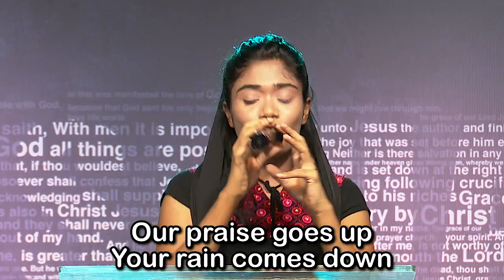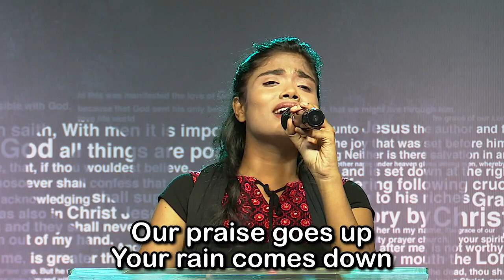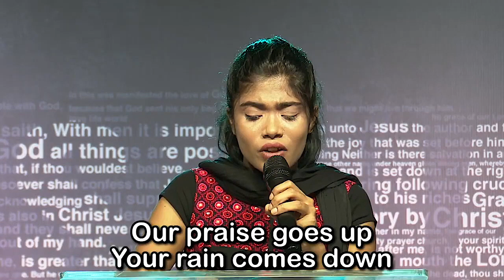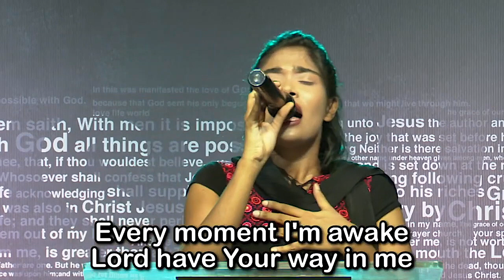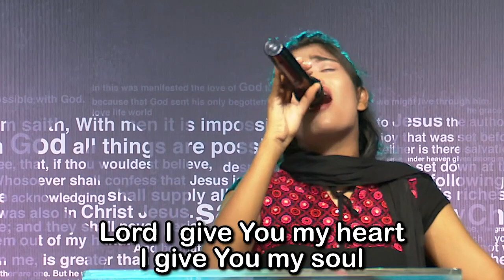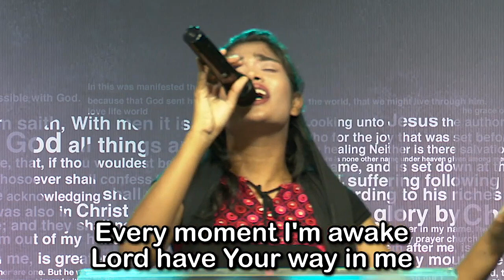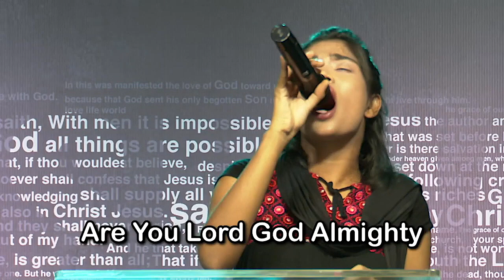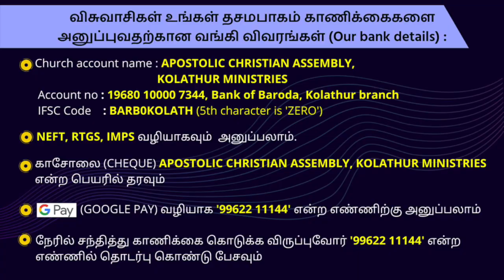English Service (14.02.2021) | Ms.Mahima Evangeline Daniel